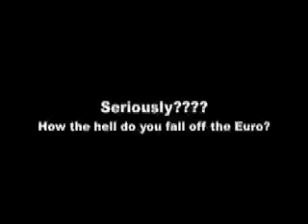Seasige Heights May 2008 Sport Mod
Here is a quick vid of one of last week's  races before the camera took a crap.